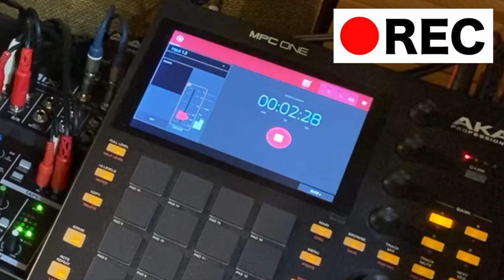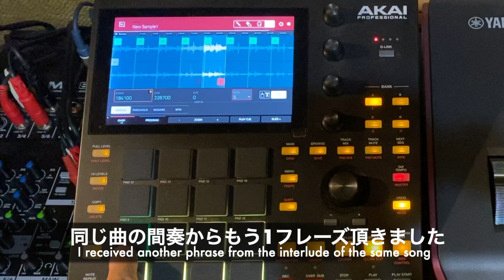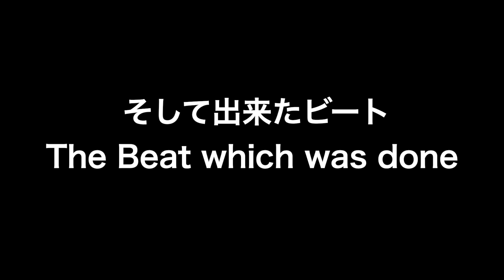【作曲】3つのレコードを組み合わせた、ヒップホップ ビートのサンプリングによる作曲。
元ネタ